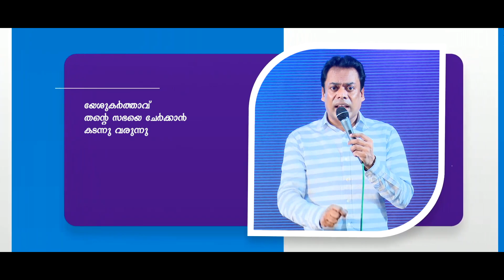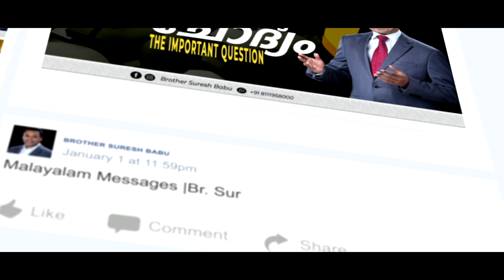യേശു വരുന്നു നിങ്ങൾ ഒരുങ്ങിയോ Brother_Suresh_Babu | Malayalam Christian Message